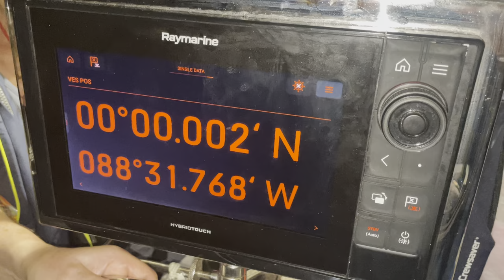2023 02 12 Crossing the Equator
Crossing the Equator, at midnight, en route from Panama to the Galapagos